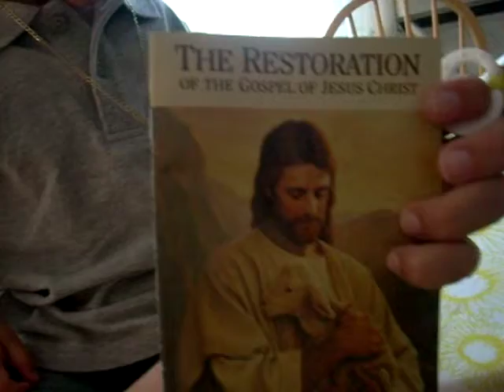Lil Eric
Eric chillin At My House..Tricking Me With All these Bobo's.